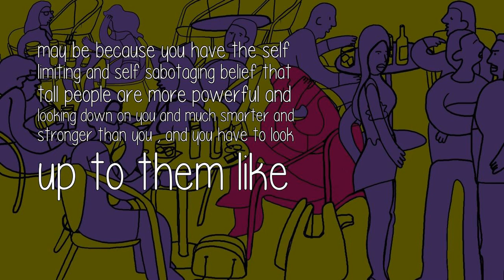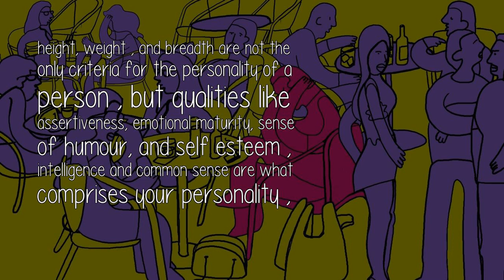Why Does My Social Anxiety Get Worse Around People Who Are Taller Than Me?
may be because you have the self limiting and self sabotaging belief that tall people are more powerful and looking down on you and much smarter and stronger than you , and you have to look up to them like